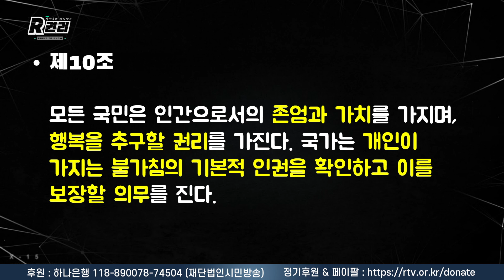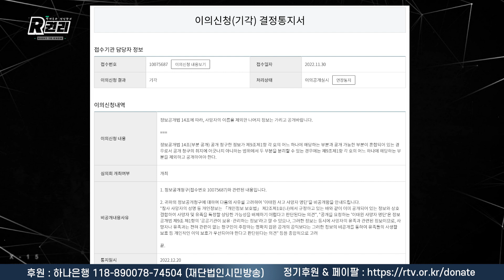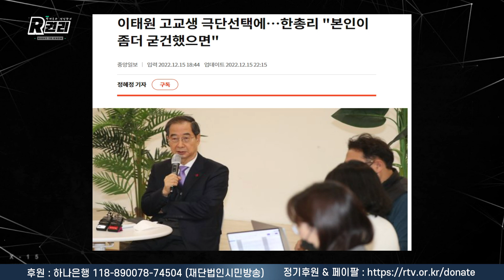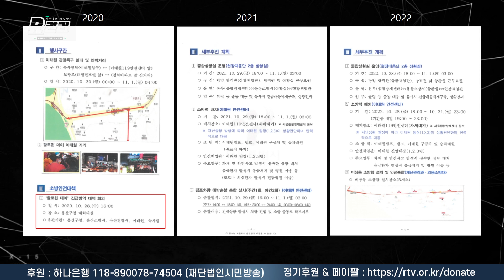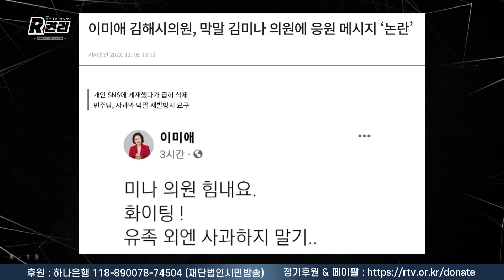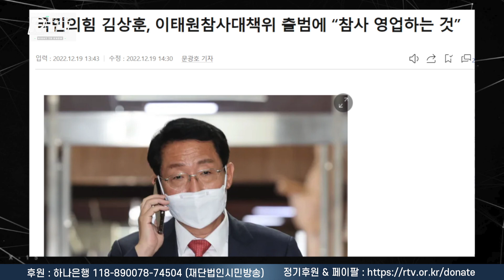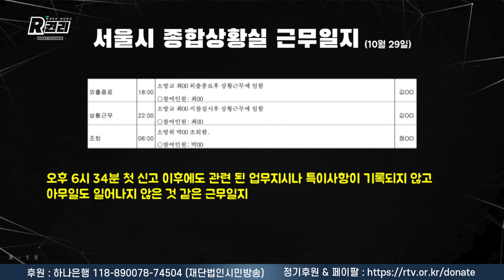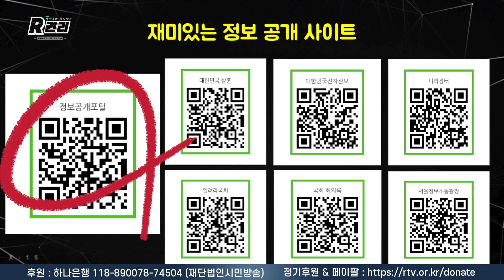【230101】[알권리 ep13] 10월 29일 그 시각, 서울시 종합상황실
시민은 우리의 영원한 동지입니다.